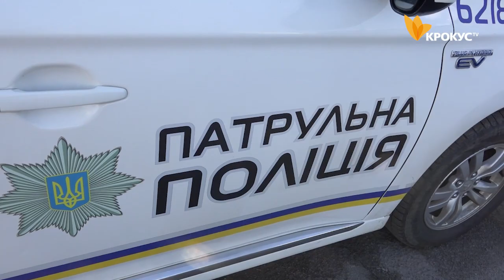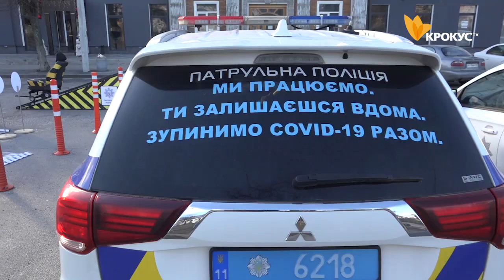Акція “Різдво з патрульними” у Білій Церкві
У Білій Церкві відбулася акція від патрульних поліцейських - “Різдво з Патрульними”.  Для дітей відкрили спеціально облаштований дорожніми знаками ігровий майданчик, де можна було вивчити правила дорожнього руху, навчитися розпізнавати сигнали світлофору та дорожні знаки.